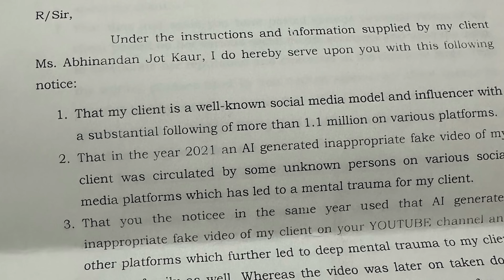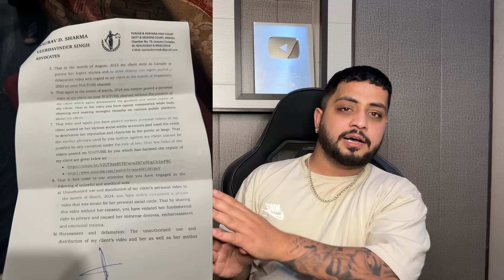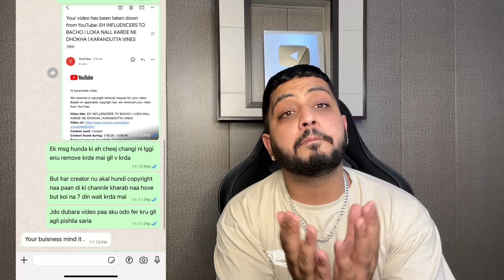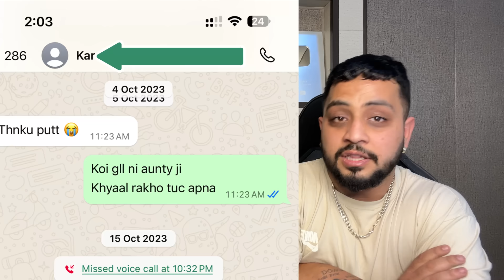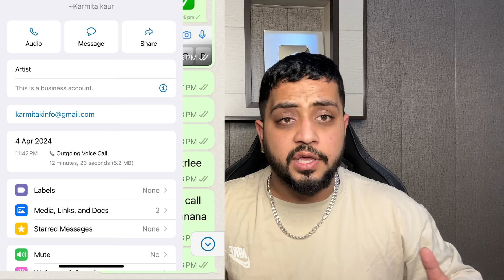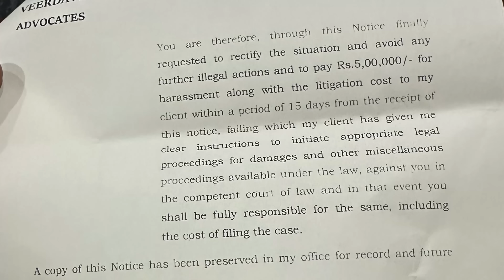KARMIITA KAUR NE MANGYA 5 LAKH MERE TO | LEGEL NOTICE | INTERNATIONAL MANGTI | KARANDUTTA VINES